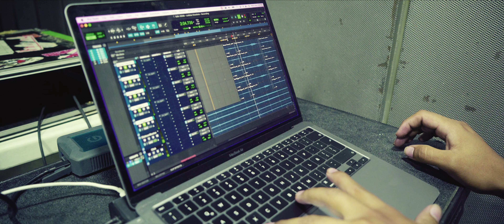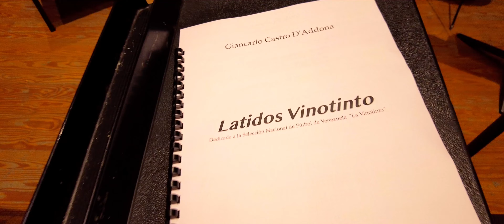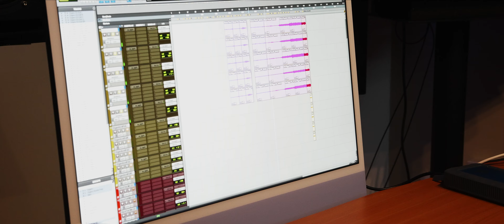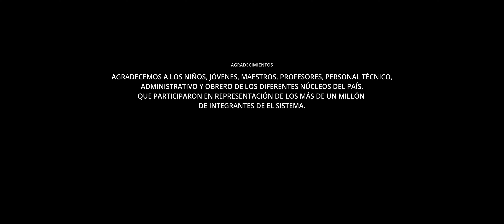Making off - Latidos Vinotinto